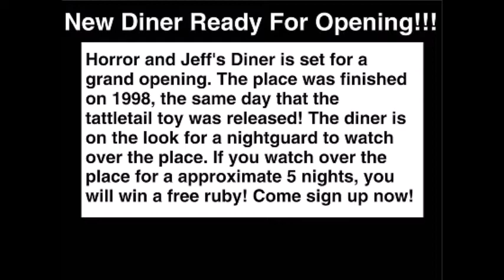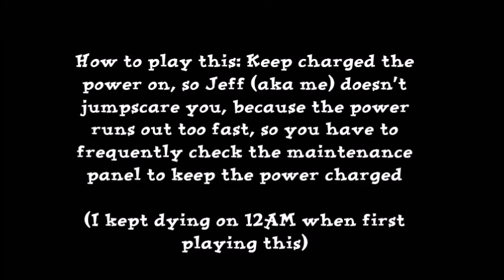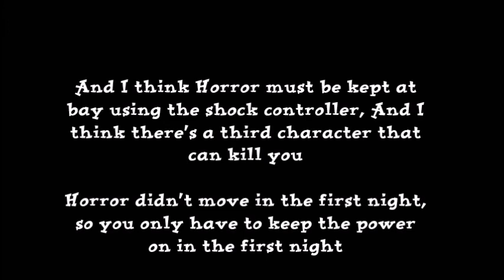Five Nights at Zanthers Clubhouse 3 (Night 1)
Zanthers made a FNAF game about me